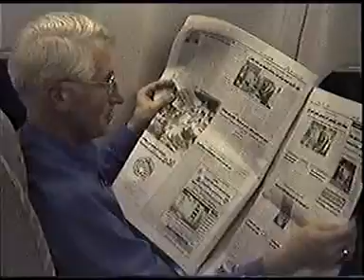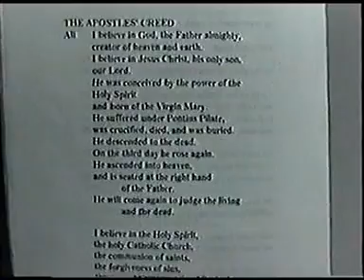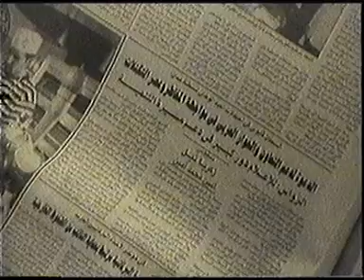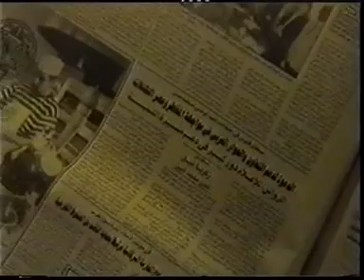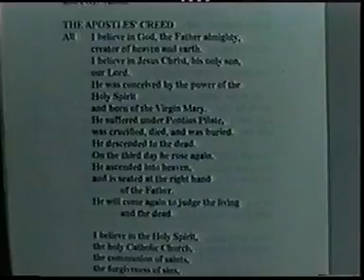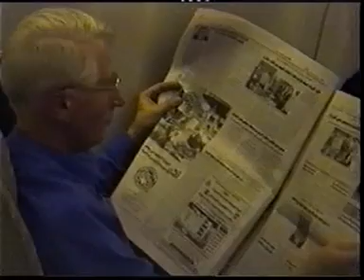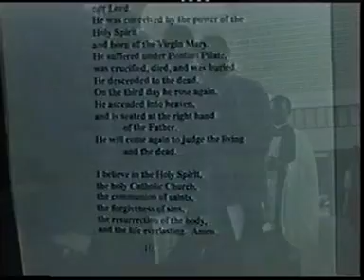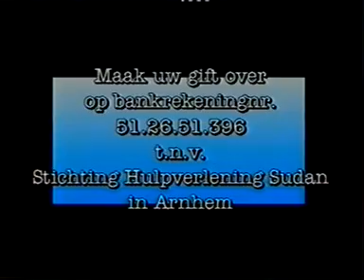SHS Orientatiereis Khartoum 4 dec 1997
Orientatiereis naar Khartoum. De problemen in de vluchtelingenkampen rondom Khartoum zijn inmens.